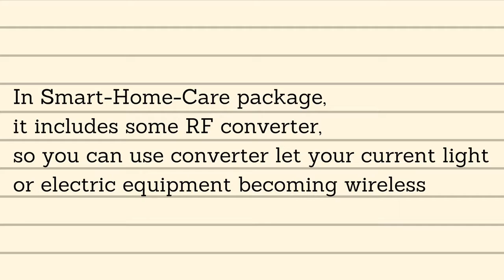how to connection to your current light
In Smart-Home-Care, it includes some RF converters so it can let your current light or electric equipment becoming wireless. As well as, it can control light by mobile phone or voice through Smart-Home-Care.
It's easy to do and no need to spend much money. YOU CAN HAVE NICE SMART HOME SOLUTION.